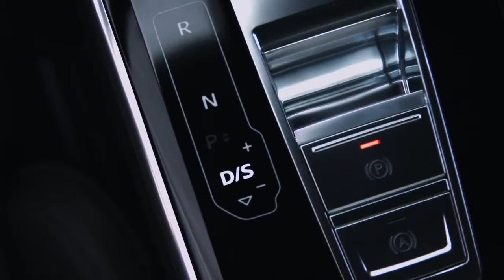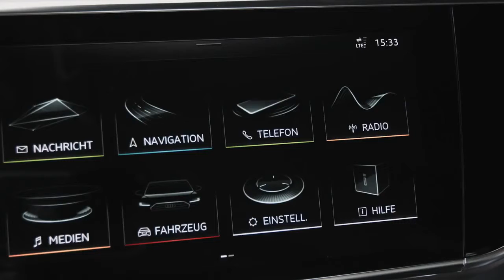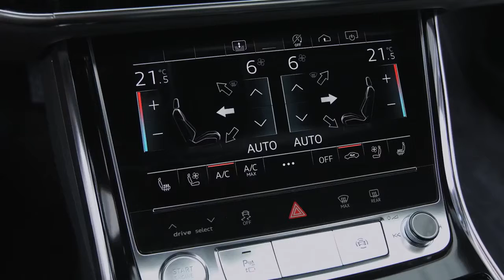2018 Audi A8 interior